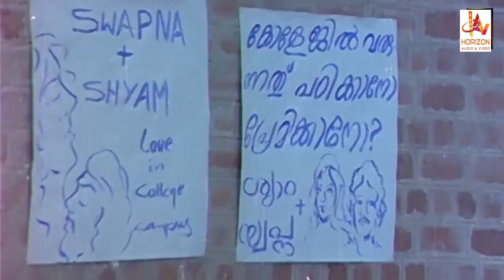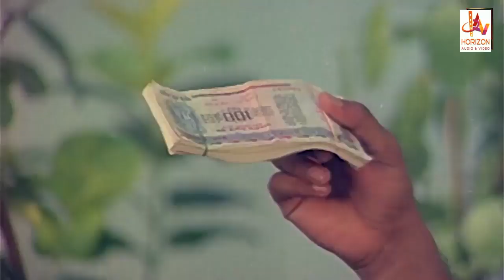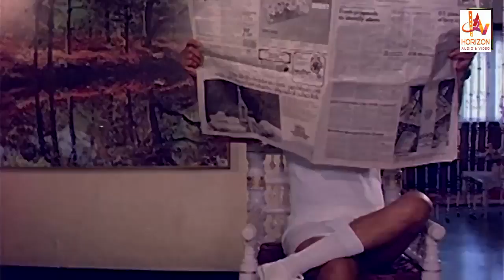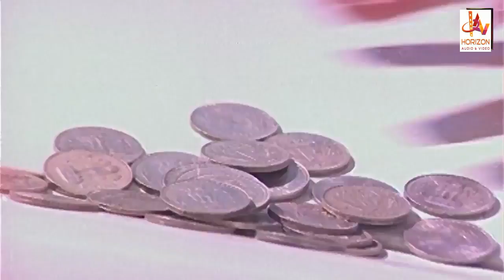Hello Madras Girl | Malayalam Full Movie | Mohanlal, Madhavi